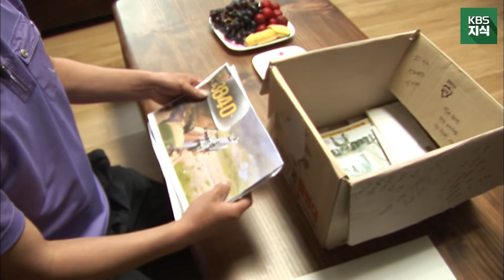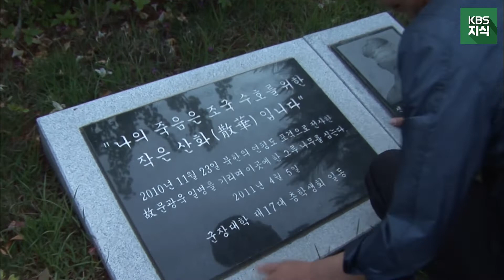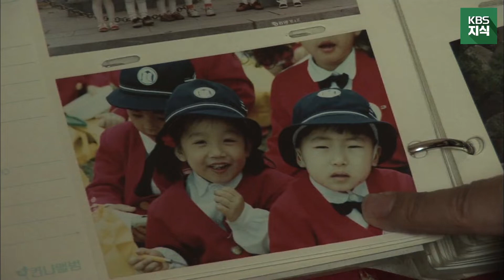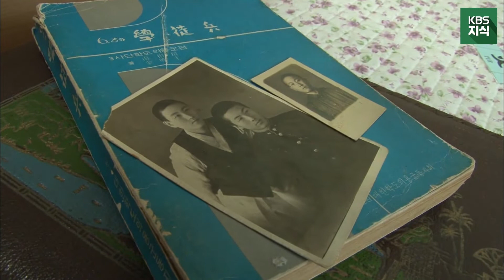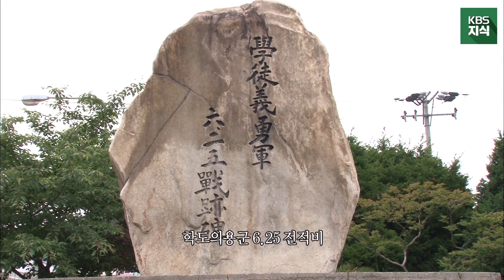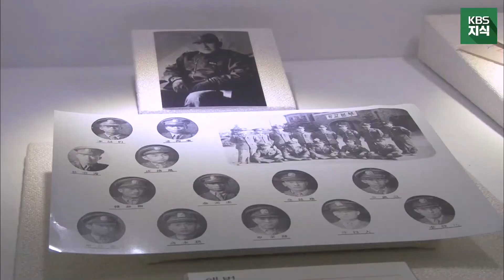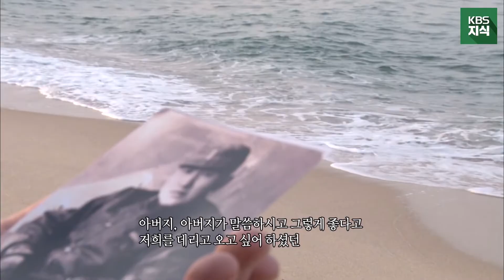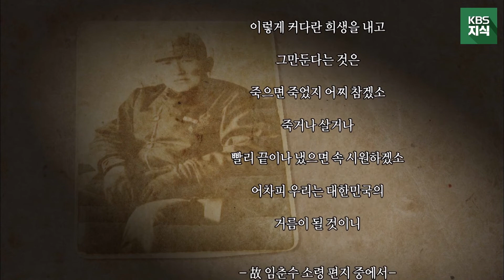[KBS 지식 pick] '바람에 부친 편지' - 연평해전, 학도병, 그리고 6.25 전투... 포화 속에서 대한민국을 지켜낸 영웅들의 이야기 l KBS 110606 방송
2011년 6월 제작, 방송된 현충일 특집 다큐멘터리 '바람에 부친 편지'입니다.